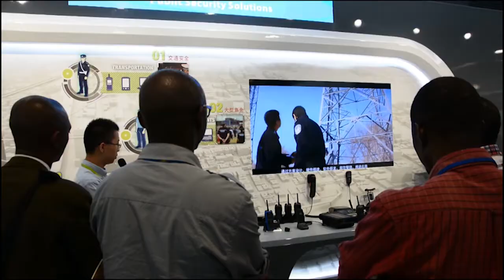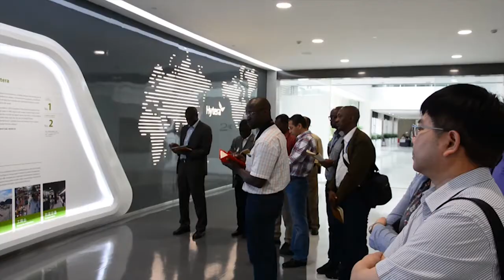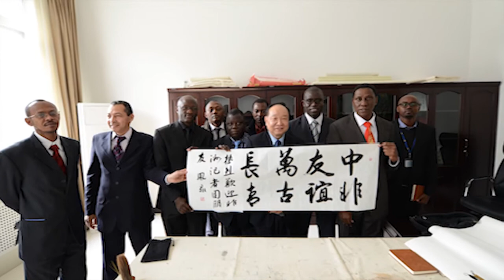CHINA SETS UP AFRICA MEDIA CENTER IN BEIJING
In their efforts to encourage direct interaction between China and Africa, the Chinese government responded to the call of the 5th ministerial conference of the China Africa cooperation held in Beijing in 2012, for media exchange between both sides, with the establishment of the China Africa media cente